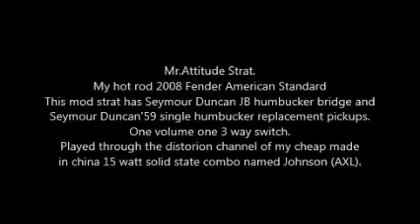Hot Mod 2008 Fender American Standard Stratocaster